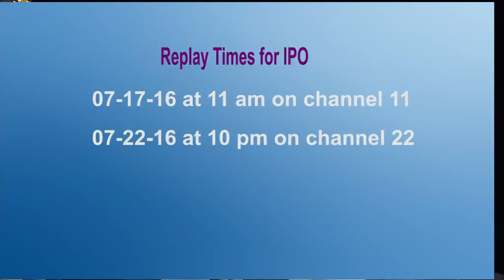Oregon Voters Digest -8-13-16-IPO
Bruce Broussard featured on IPO (Independent Producers Organization).